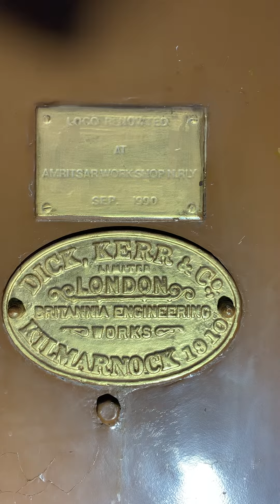Heritage Rail Engine